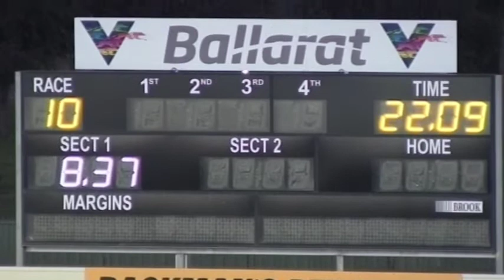BAL FRI 27 AUG 21 R10